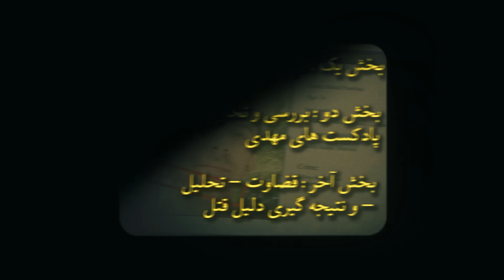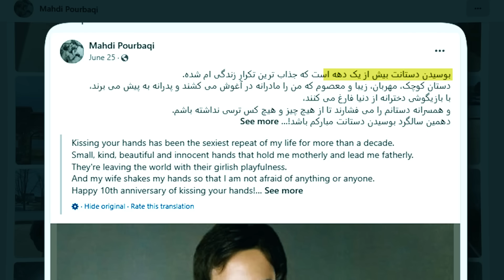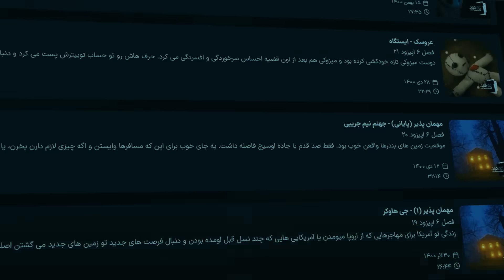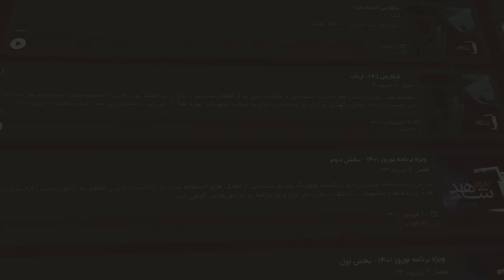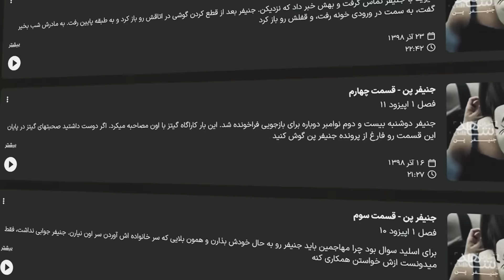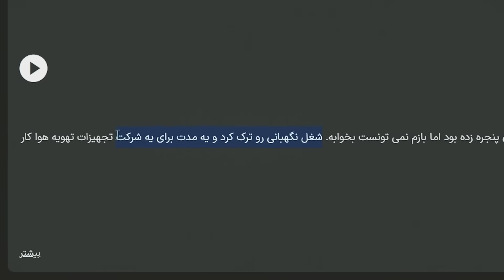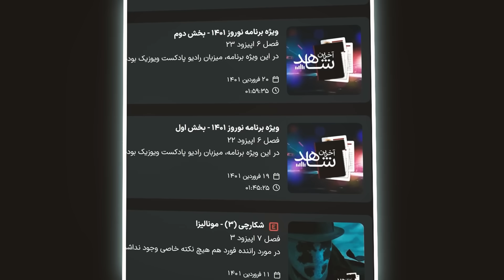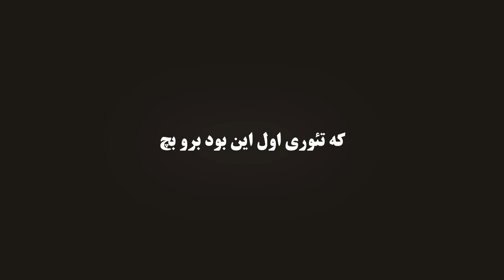فوری ❌️ دلیل مرگ این زوج ایرانی بلاخره مشخص شد 😰 سرنوشت تلخ مهدی پورباقی و باران چه بود ؟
مرسی از تماشاتون :)
اگه از ویدیو لذت بردید خوشحال میشم این ویدیو رو لایک کنید و نظراتتون رو  در کامنت به اشتراک بگذارید
و با سابسکرایب کردن این چنل عضو خانواده ی ما بشید

songs used video :)
REPULSIVE - The Pleasure Of Remembering :

CO.AG MUSIC CHANNEL ( THANKS )  @co.agmusic

MONSTER MUSIC ( THANKS )  @MONST3RMUSIC

thanks you for this songs :)
Thank you very much for the music makers and movies used in this movie
If I haven't left your music or movie link! Probably because I have forgotten or lost the video / music link
If you have a problem or request! Message to my Instagram

bye :)  ...